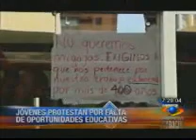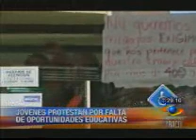Estudiantes afros protestan en el Icetex